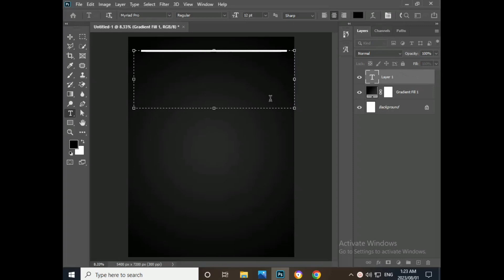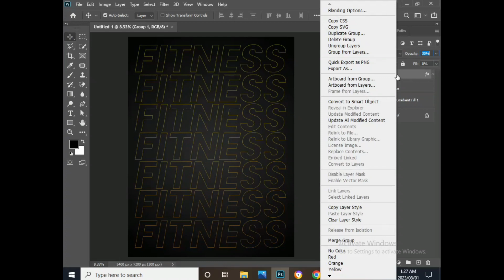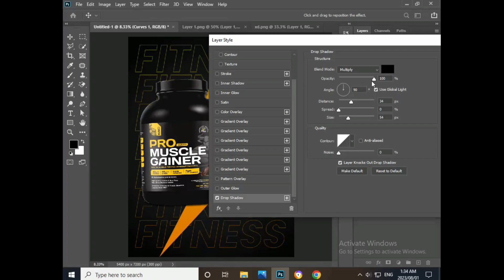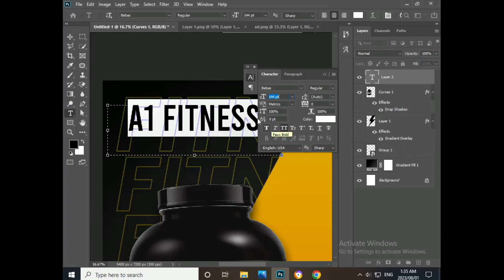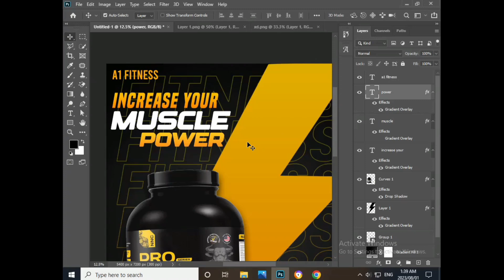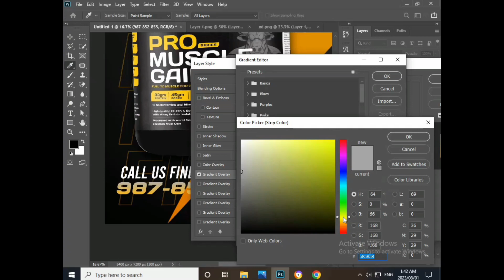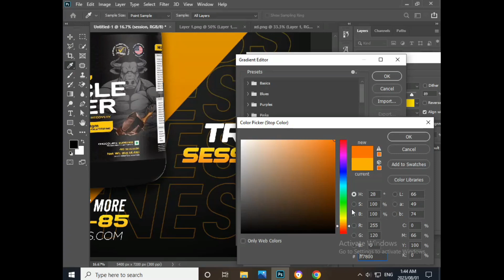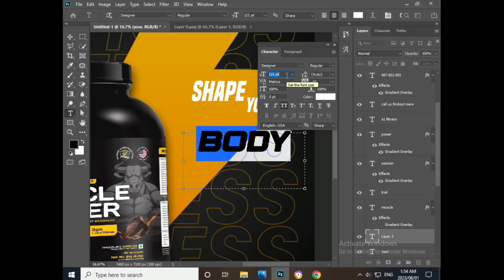GYM Protein Poster Design in Adobe Photoshop | Technical Universe